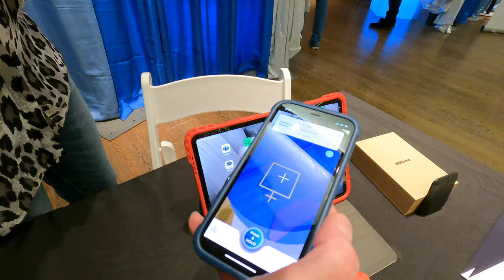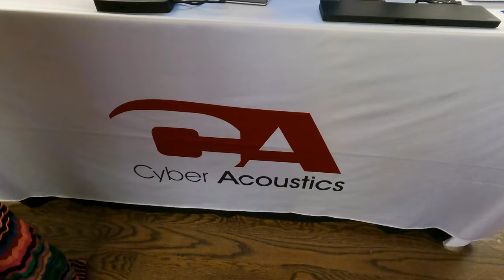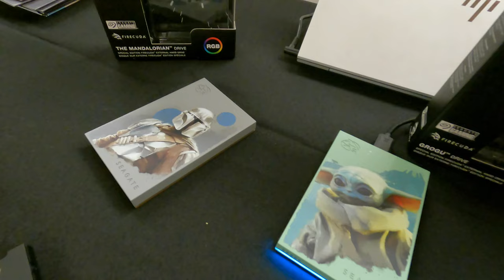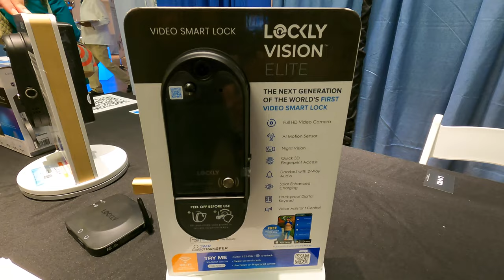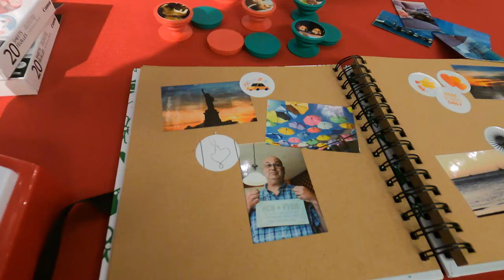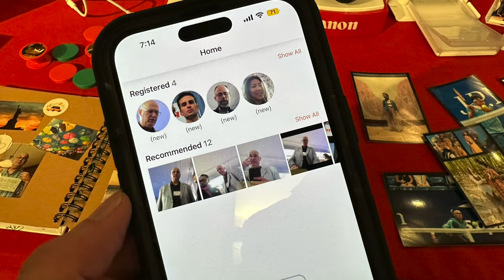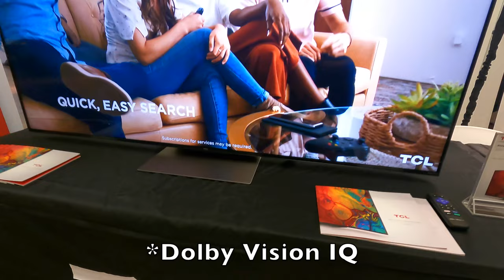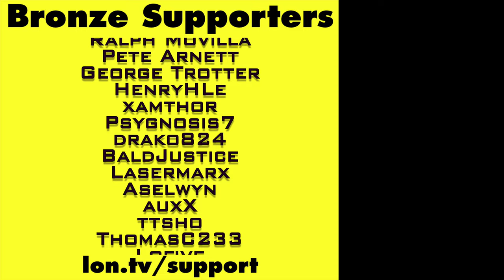Dispatch! Roku's New Wyze Devices, Gaming Chromebook and more from Pepcom's Holiday Preview Show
- I went to NYC on Wednesday for a mini tech trade show! There was a bunch of interesting stuff on display from startups and well known companies.

VIDEO INDEX:
00:00 - Intro
00:27 - NOWATCH
01:24 - Philips Party Speakers X7207
01:45 - August Wi-Fi Smart Lock
02:10 - UVCeed
03:24 - Roku Wyze Devices
04:10 - Cyber Acoustics
04:51 - Seagate Drives (Star Wars & Marvel)
05:11 - Lockly Vision Elite
06:18 - Lenovo Gaming Chromebook
07:29 - Poly (fomerly Polycom) webcam
08:56 - Epson ET-2400
09:37 - Epson Photo Scanner
10:06 - Epson Projectors
11:22 - Wagz
12:23 - Canon Ivy 2 Photo Printer
13:01 - Canon Pick
13:34 - TCL 6-Series Televisions
15:04 - Conclusion